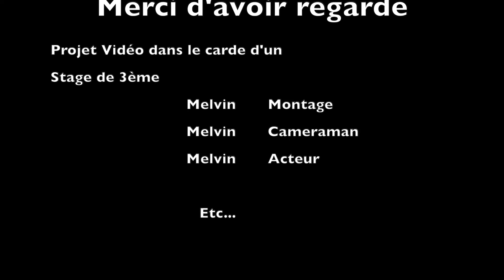Protégeons l'environnement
Melvin, stagiaire de 3ème à la MJC Lorraine, nous explique pourquoi il faut protéger l'environnement, tout simplement.